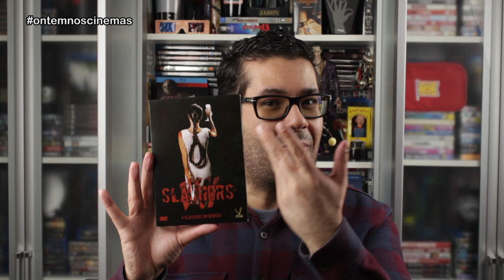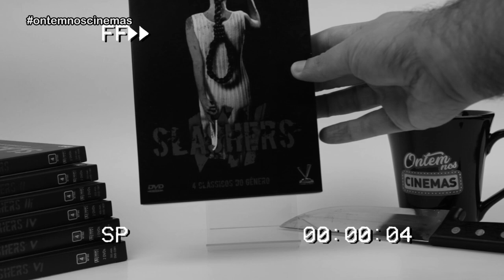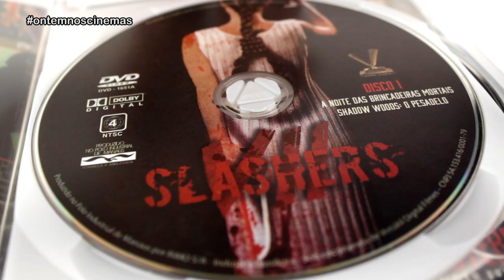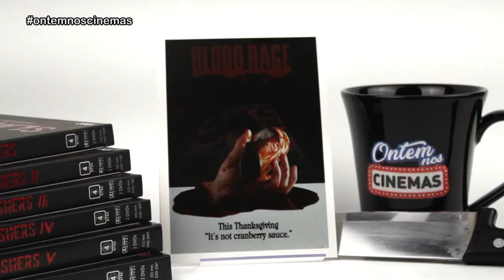Unboxing do DVD Slashers Volume 7!!! ONC#62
A coleção Slashers chegou no seu sétimo volume! Veja todos os detalhes dessa edição!

Produção: Danglar Duarte

Imagens: Divulgação

Músicas: Over Time (Vibe Tracks) • Venice Beach (Topher Mohr & Alex Elena) • March On (Ethan Meixsell) • Chtulthu (Quincas Moreira)